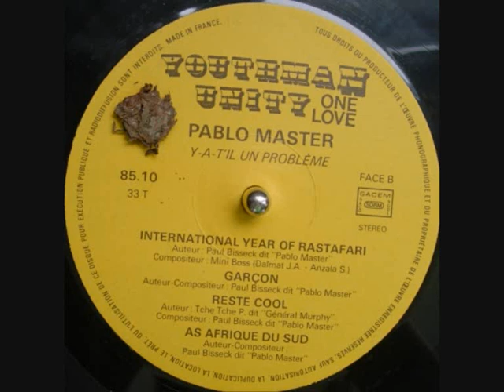Pablo Master - International Years Of Rastafari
Extract to: Y a t'il un probleme (1987(